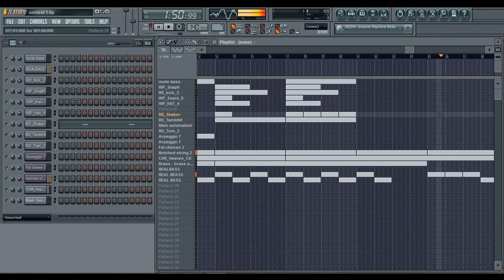Big White Beatz All FL Stock Beat Contest entry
So here is my entry to this contest. Wish everyone luck. Even if a win is not, it was fun making this beat and had fun all round